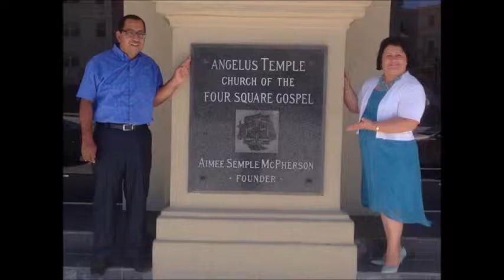VIAJES PASTORES 2014